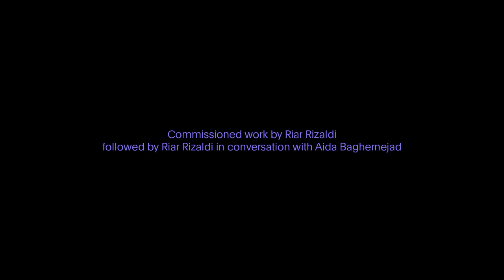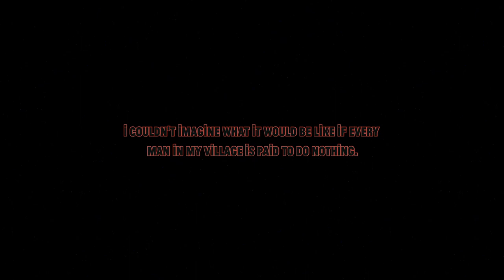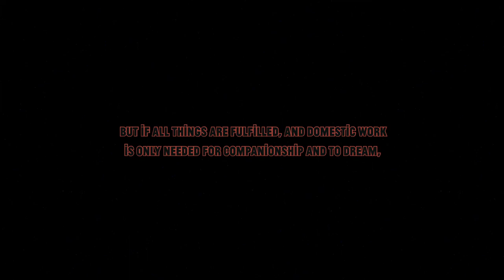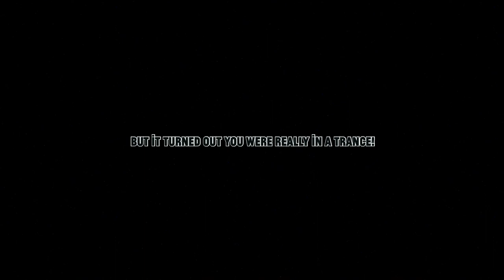CTM 2021: »The Right to Do Nothing / Hak Untuk Malas« by Riar Rizaldi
»The Right to Do Nothing / Hak Untuk Malas« by Riar Rizaldi, Commissioned Work, CTM 2021 Radio Lab.

Followed by Riar Rizaldi in conversation with Aida Baghernejad.

»The Right to do Nothing« is a sonic fiction in the form of radio play that will take you into a world of non-productivity. It tells a story of A, an Indonesian migrant domestic worker in Hong Kong, who is trapped (or blessed) in an ultraterrestrial world where the notion of work does not exist. In this play we join the flâneuse A in deep-listening to a soundscape that juxtaposes a world-without-work with A’s critical thoughts and contemplations.

Riar Rizaldi is an artist and researcher tracing the relationship between humans and technology, consumer electronics, theory-fiction, image circulation, and network intervention. Following the work, music journalist Aida Baghernejad joins Riar Rizaldi for an artist talk about the creation of this new work, as well as his multifarious interests and projects in sound and filmmaking.

Written, directed and mixed by Riar Rizaldi
Field recording and sound design by Riar Rizaldi
Voiced by Frisna Virginia, Nadia Tirensia, Elaine W. Ho
Music contribution by Nursalim Yadi Anugerah, Duto Hardono, Bin Idris
Illustration by Rega Ayundya Putri
Special thanks to Dian Septi Trisnanti (of Marsinah FM), Eni Lestari (of the Association of Indonesian Migrant Workers and International Migrants Alliance), and Natasha Tontey

Commissioned by CTM Festival, Deutschlandradio Kultur / Klangkunst, ORF Austrian Broadcasting Service, and Goethe-Institut. Supported by The Wire.

Premiered at CTM Festival 2021 – Transformation.